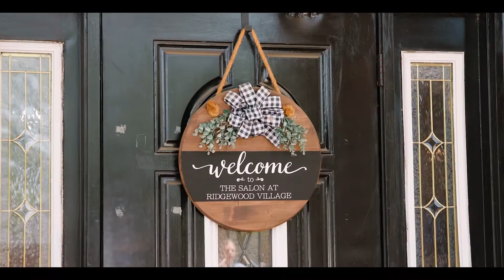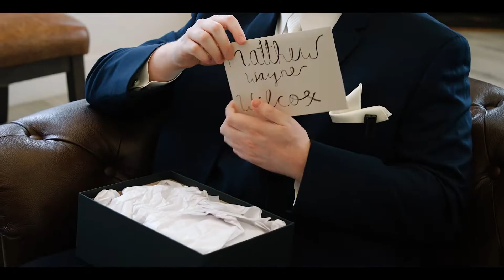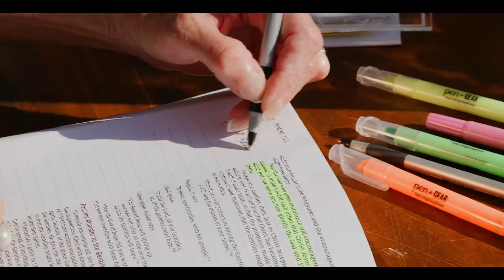Jenna + Matthew | Vibrant Spring Wedding at Old Bethany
Bess Ophelia Films is a wedding videographer based in Texas, traveling worldwide for anyone in love.

Venue | Old Bethany
Video | Bess Ophelia Films
Photo | Jesse Kay Photography
Planner | Pendley Party Productions
DJ | Le Force DJ
Dress | Georgio's Bridal
Cake | Sweetness Deserts
Florals | Wolfe Florist

MB017HQPZHLPUXR